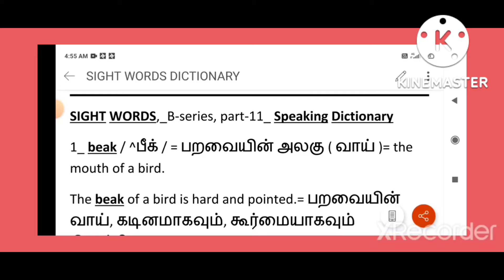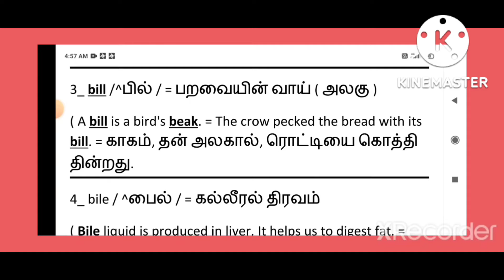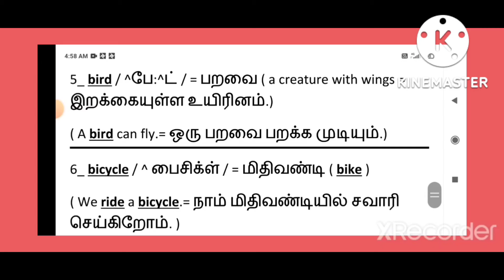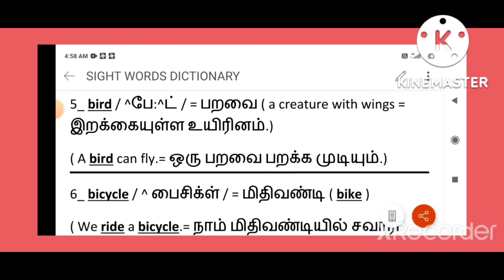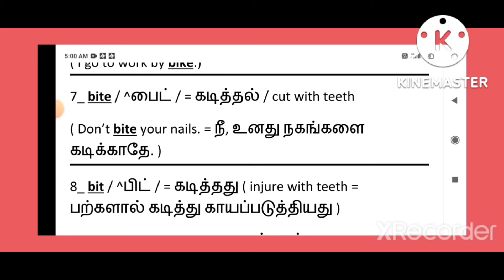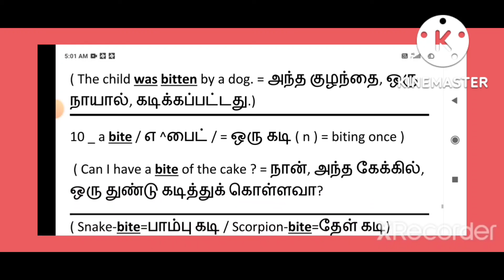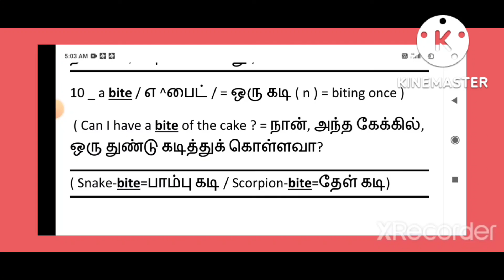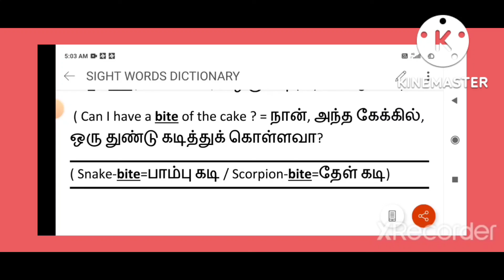Sight Words_ B- series_ part-11, Speaking Dictionary